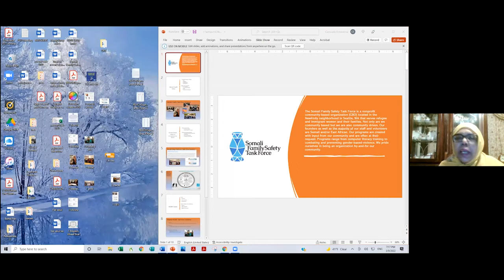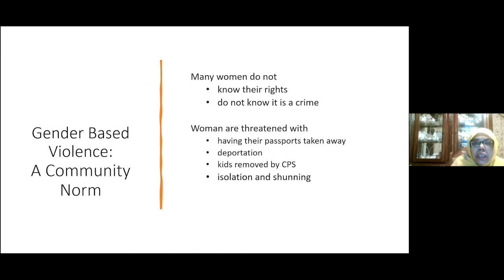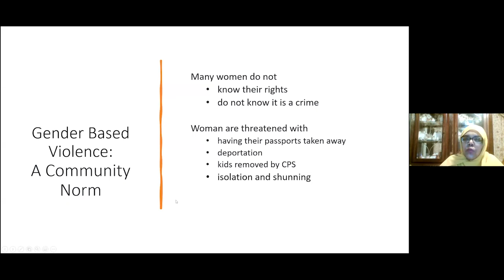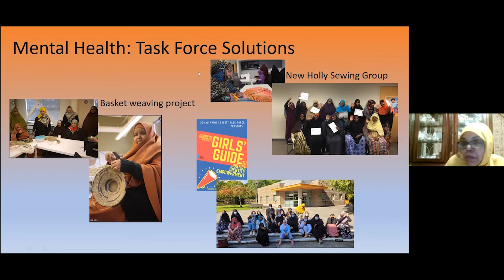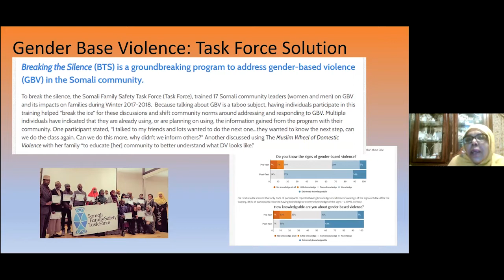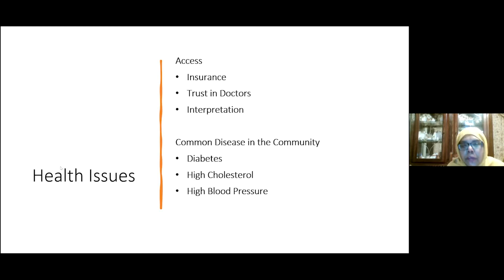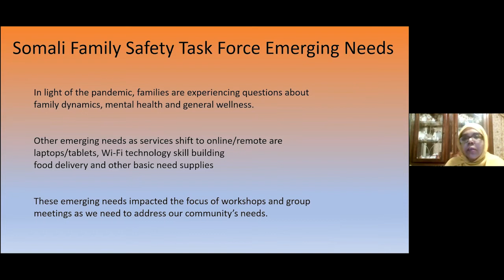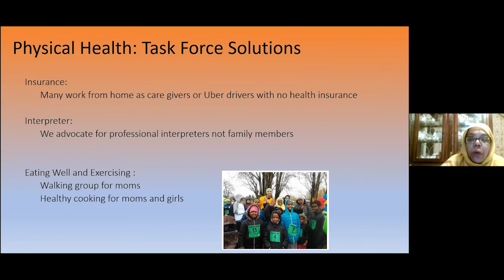Health Equity for Somali Immigrants Community based Solutions from March 9, 2022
Farhiya Mohamed, founder and Executive Director of the Somali Family Safety Task Force, presents “Health Equity for Somali Immigrants: Community-based Solutions” at Health Care for All-WA’s 2nd Wednesday Speaker Series, March 9, 2022. Also, meet Mohamed Shidane with the Universal Health Care Commission!

04:15 Introduction by President Ronnie Shure: Mohamed Shidane with the Universal Health Care Commission
11:32 Farhiya Mohamed presentation with introduction by volunteer Consuelo Echeverria
40:00 Call for donations by board member and Treasurer Peter Lucas
43:30 Q&A with Farhiya and Gigi Davidson
55:55 Thank you and closing with President Ronnie Shure